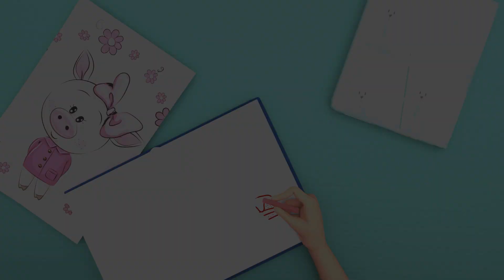Wheels on the Bus - Baby songs - Nursery Rhymes & Kids Songs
Mini Melodies: Short Songs for Bright Minds!
In this enchanting musical journey, your children will be enchanted by the magical melodies and playful rhythms. Each song is like a little treasure, filled with catchy tunes that will have them singing and dancing along in no time!

From counting and alphabet adventures to exploring nature and friendship,  covers a range of educational and entertaining themes that resonate with young hearts and curious minds.

These songs serve as not just entertainment but also as valuable tools for learning and development. They promote language skills, motor coordination, and cognitive abilities in a joyful and engaging manner.

Join us in , where your little ones will giggle, sing, and discover the wonders of music. With each delightful tune, they'll create lasting memories and embark on a musical adventure they'll cherish forever.